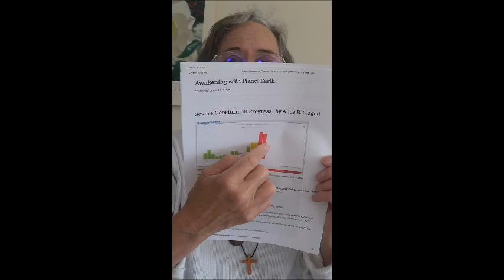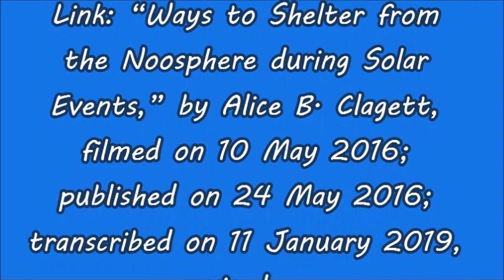Severe Geostorm in Progress . by Alice B. Clagett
Filmed and published on 23 April 2023
Dear Ones,

"Severe Geostorm in Progress"
compiled and produced by
Alice B. Clagett
23 April 2023

MUSICAL CREDITS
"Through the Fire" - Pixabay License

IMAGE CREDITS are at the end of the video.

Link: “Community Alert: Preparing for Panic Attacks and Cognitive Disfunction During Solar Events and Gateways,” by Alice B. Clagett,
written on 19 February 2015; revised on 17 December 2015; updated on 24 March 2022 …

Link: “Community Health: Space Weather Health Alert Information,”
referral by Alice B. Clagett, written and published on 15 February 2017; revised …

Link: “Ways to Shelter from the Noosphere during Solar Events,” by Alice B. Clagett, filmed on 10 May 2016; published on 24 May 2016; transcribed on 11 January 2019, revised ...